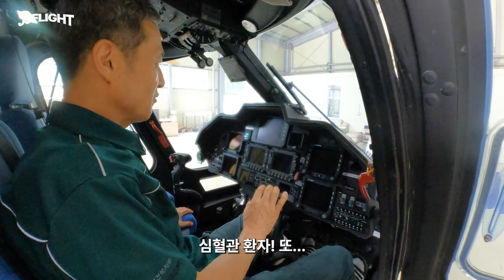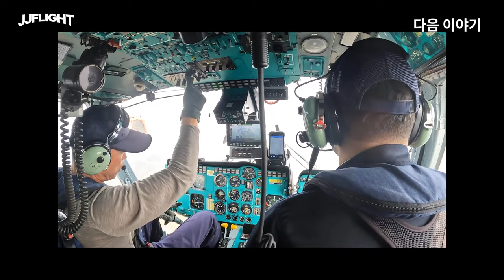강원도 닥터헬기가 사는 집 - 산림항공본부 (2)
산림항공본부 제 2부 - 산림항공훈련센터 뒷편 강원 응급의료헬기 계류장